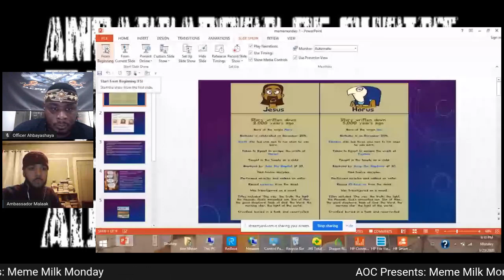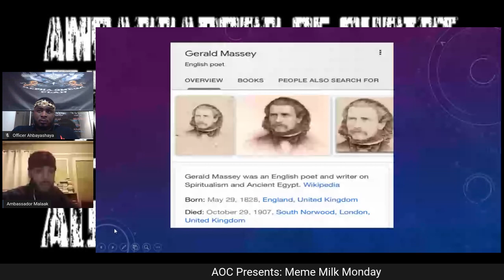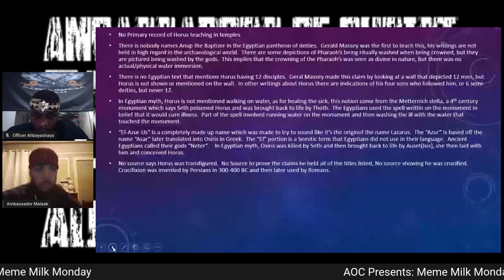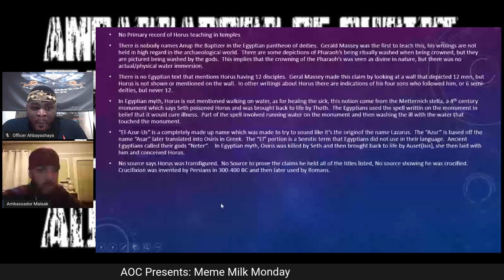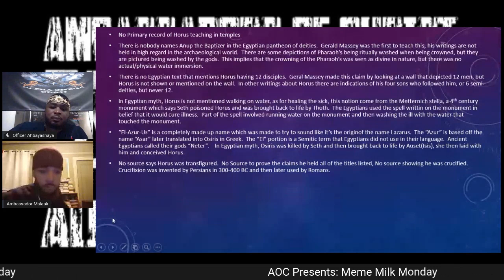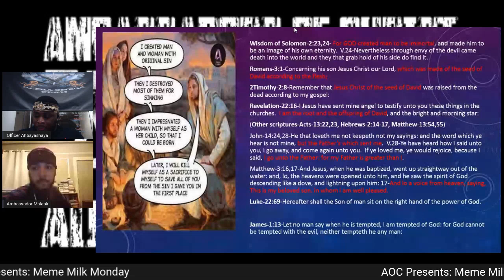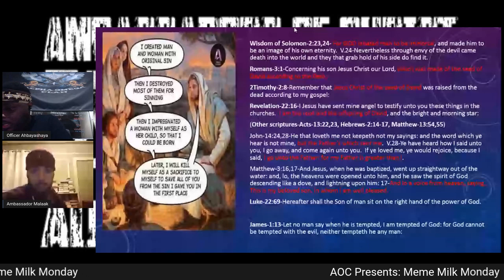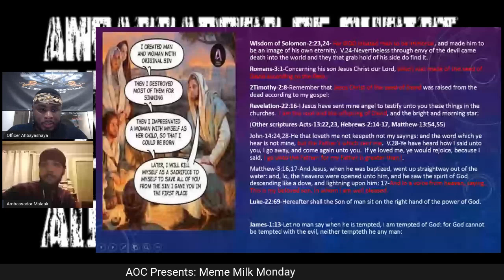Ambassadors Of Christ Present: Meme Milk Monday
A.O.C. Israelites - Ambassadors of Christ aka Alpha Omega Clan
A.O.C. Located in New York City, Pittsburgh, Pennslyvania & Houston, Texas